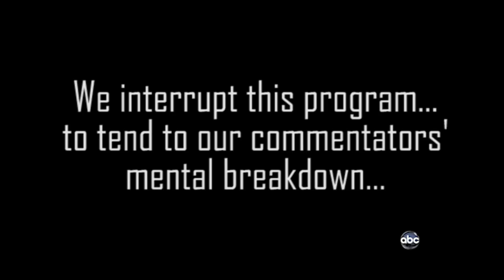When You Have To Announce Football Games For Polynesians | Yo Samo & Harris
Long, vowel-laced, Polynesian last names make Hawaii the last destination ESPN commentators want to go.